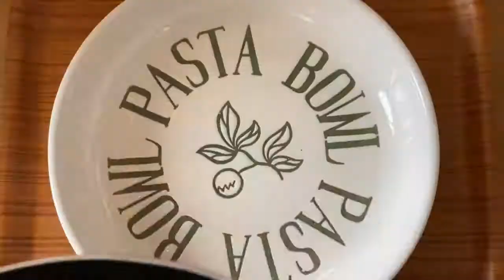いいたて雪っ娘のかぼちゃナーラ 〜 くるみのてきとうレシピ 〜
いいたて雪っ娘かぼちゃのスープで超簡単カルボナーラ、改め「かぼちゃナーラ」。スープだけでも美味しいですがちょっとひと手間で更に美味しくたべれます♪　おうちごはんに是非。